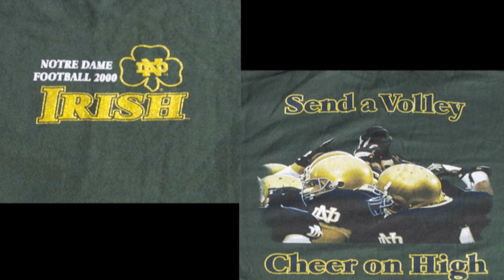The Shirt Project History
A visual history of the 23 years of The University of Notre Dame's The Shirt Project.

The Shirt Project is a completely student run organization that raises funds for student clubs and organizations, students with dire medical needs, the rector fund, and The Shirt Charity Fund.

The Shirt raises these funds by producing each year's Student Section Shirt for The University of Notre Dame Home Football Games and also sells The Shirt to the Notre Dame fan base.

Web. theshirt.nd.edu